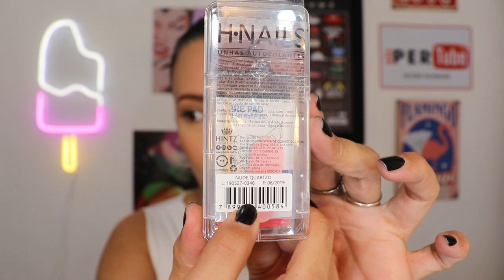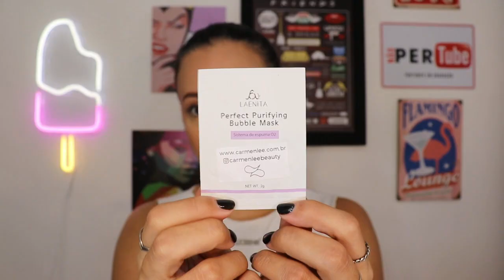GLAMBOX TODA BELEZA | JUNHO 2020 | LUH ANDRADE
Amores, no vídeo de hoje eu vim mostrar para vocês o que veio na minha GlamboxTodaBeleza.

USE O CUPOM LUCIENEANDRADE E GANHE DESCONTO NA ASSINATURA MENSAL, SEMESTRAL E ANUAL.

⏰ VÍDEOS NOVOS: Quarta & Sábado às 20h.

USE O CUPOM @ LUHANDRADE (sem espaço) E GANHE 15 REAIS DE DESCONTO NA SUA PRIMEIRA COMPRA NO SITE DA SALLVE

💸 QUERIATANTO.COM - REDIRECIONADORA DE ENCOMENDAS EUA/BRA 💸
NOVOS CLIENTES QUE INFORMAREM NO WHATSAPP DO SUPORTE ( QUE SÃO MEUS SEGUIDORES, RECEBERÃO 100% DE DESCONTO EM TODOS OS SERVIÇOS E PAGARÃO APENAS O FRETE. VÁLIDO SOMENTE PARA O PRIMEIRO ENVIO DE ENCOMENDAS.

💸 GLAMBOX 💸
USE O CUPOM LUCIENEANDRADE E GANHE DESCONTO NA ASSINATURA SEMESTRAL E ANUAL